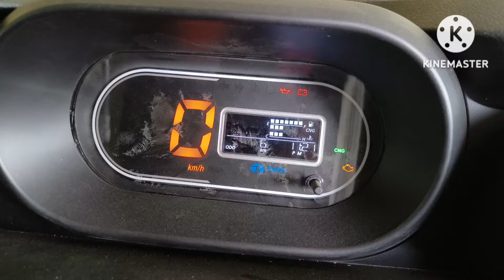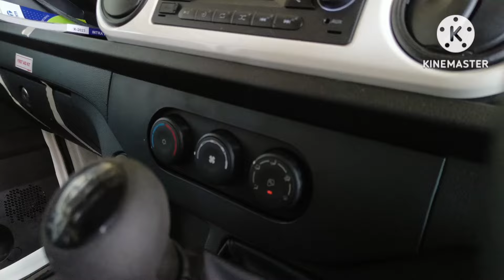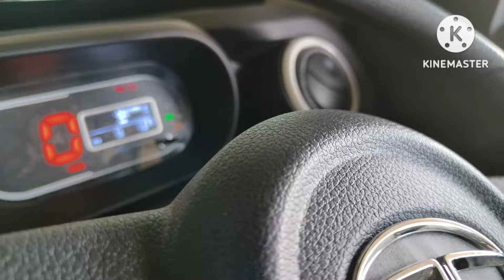New 2024 Tata Intra V20 AC Gold CNG + Petrol || Bi Fual Pickup Truck || On Road Price Mileage Detail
New 2024 Tata Intra V20 AC Gold CNG + Petrol || Bi Fual Pickup Truck || कोई नहीं है इसकी टक्कर में💥

नमस्कार दोस्तों आप सभी का स्वागत है आपके अपने ही चैनल Star Rides पर.

दोस्तों इस चैनल के माध्यम से में आप सभी को कमर्शियल गाड़ियों से जुड़ी जानकारी साझा करता हूं।

तो आपको मेरी ये जानकारी (Review) पसंद आया हो तो वीडियो को like जरूर करें।

और कुछ भी सवाल हो, मेरे लिए सुझाव हो, वीडियो में कुछ भी कमी हो तो कृपया कॉमेंट कर के जरूर बताएं।

Showroom Location - Lotus Motors Sukhadiya Circle Ajmer Road Bhilwara Rajasthan India

Follow On -

Thank You So For Watching Video. 🙏